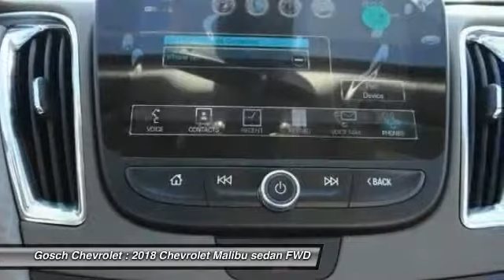2018 Chevrolet Malibu HEMET BEAUMONT MENIFEE PERRIS LAKE ELSINORE MURRIETA C18173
2018 Chevrolet Malibu 4DR SDN LT W/1LT

Gosch Chevrolet
400 Carriage Circle

GOSCH CHEVROLET PROUDLY SERVING HEMET, BEAUMONT, MENIFEE, PERRIS, LAKE ELSINORE, MURRIETA , AND SURROUNDING SOUTHERN CALIFORNIA LOCATIONS. THIS SILVER ICE METALLIC 2018 Chevrolet MALIBU IS EQUIPPED WITH A 1.5L Turbo DOHC 4-Cyl DI Engine, AUTOMATIC TRANSMISSION, AND RECEIVES AN ESTIMATED 27 City/36 Hwy MPG. GOSCH CHEVROLET 400 CARRIAGE CIRCLE HEMET CA 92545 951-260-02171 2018 Chevrolet MALIBU 4DR SDN LT W/1LT Stock #: 8-C18173 | VIN: 1G1ZD5ST6JF136172 | 2018 Chevrolet Malibu 4dr Sdn LT w/1LT Gosch Chevrolet